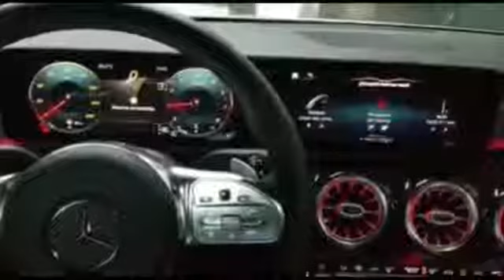Mercedes benz toda la tecnologia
Autos